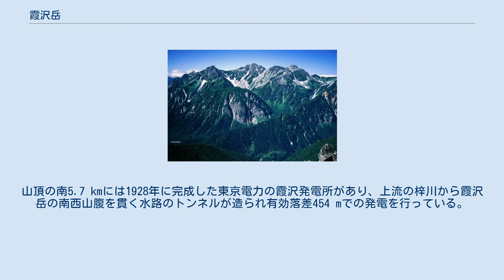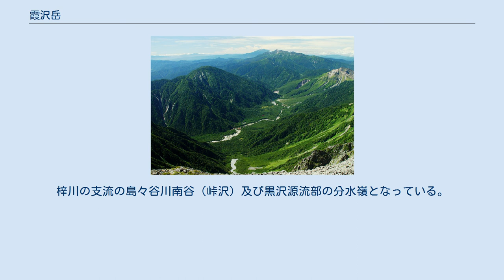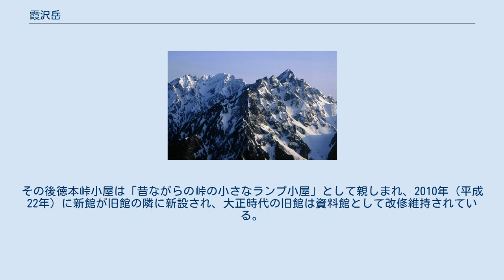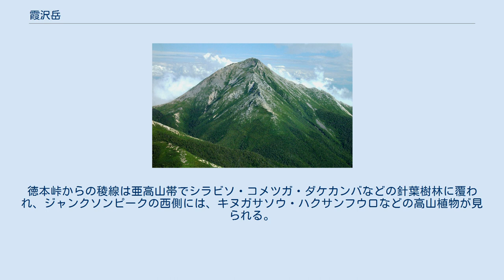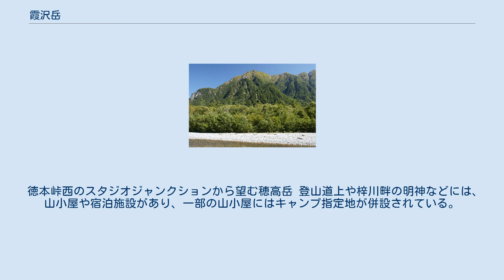霞沢岳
霞沢岳（かすみざわだけ）は、飛騨山脈（北アルプス）南部に位置する標高は2,646 mの山。
山体すべてが長野県松本市に属する。
 中部山岳国立公園内の常念山脈の最南端に位置する。
アルピコ交通上高地線新島々駅の西北西16.7 kmに位置する。
山頂部には三本槍と呼ばれる岩峰がある。
北側の上高地には梓川が流れ、山の西から回り込み南側を流れる。
その南側の梓川沿いには国道158号が通っている。
山名は南東側の梓川の支流霞沢の源流の山であることに由来する。
山体は砂岩・花崗岩・安山岩・角礫岩など複雑な構成となっている。
山頂の南5.7 kmには1928年に完成した東京電力の霞沢発電所があり、上流の梓川から霞沢岳の南西山腹を貫く水路のトンネルが造られ有効落差454 mでの発電を行っている。
日本二百名山に選定されている。
 上高地では、穂高連峰に対峙した背後の山であり、登山道は徳本峠（とくごうとうげ）からの道しかなく、縦走路から外れるため、訪れる人もあまり多くない。
しかしながら、この山から見る穂高連峰や笠ヶ岳の展望は特筆に価し、ガイドブックや登山地図などでよく紹介される。
日本画家の加藤美代三が霞沢岳の風景を描いている。
 長野県松本市の常念山脈南部に、標高約2,140 mの徳本峠（とくごうとうげ）がある。
梓川の支流の島々谷川南谷（峠沢）及び黒沢源流部の分水嶺となっている。
江戸時代の寛文年間から、島々から徳本峠を越える道は木材の搬出や炭焼きなどの生活を支えるルートであった。
弘化年間に徳本峠から上高地へ下った白沢出合に「徳吾の小屋」の牛番小屋があったことが、「徳本峠」の名称の由来の一説とされている。
1894年（明治27年）に志賀重昂が徳本峠越えを行った。
1895年（明治28年）測量の国土地理院の5万分の1の地形図には徳本峠の名称が記されていた。
1923年（大正12年）に上高地温泉株式会社が徳本峠小屋を開業。
1927年（昭和2年）に上高地が日本新八景に選定されると、徳本峠越えの上高地へのルートがメインルートとし多くの人に利用された。
1933年（昭和8年）に上高地にバスが乗入れられると、徳本峠を利用する人は少なくなった。
その後徳本峠小屋は「昔ながらの峠の小さなランプ小屋」として親しまれ、2010年（平成22年）に新館が旧館の隣に新設され、大正時代の旧館は資料館として改修維持されている。
その旧館（休憩所）は2011年に国の登録有形文化財に登録された。
 日本山岳会の創設者の一人である小島烏水が1902年（明治35年）夏に、沢渡から霞沢を登り霞沢岳の稜線を越えて上高地に入った記録が残されている。
1913年（大正2年）にはウォルター・ウェストンが、八右衛門沢から登頂した。
 上高地の明神及び島々谷からの登山道が開設されている。
それぞれのルートは徳本峠で常念山脈の稜線伝いの登山道に合流する。
徳本峠からの登山道は1984年（昭和59年）に開設され、それ以前は八右衛門沢などからのバリーションルートのみであった。
山頂には二等三角点が設置されている。
北側の六百山には登山道がない。
徳本峠のすぐ西側には、「スタジオジャンクション」と呼ばれる穂高岳の見晴らしの良い展望地がある。
徳本峠からの稜線は亜高山帯でシラビソ・コメツガ・ダケカンバなどの針葉樹林に覆われ、ジャンクソンピークの西側には、キヌガサソウ・ハクサンフウロなどの高山植物が見られる。
山頂付近は森林限界を越える高山帯で、K1ピーク、K2ピークと呼ばれる急峻な岩尾根のピークがありハイマツが分布している。
 徳本峠西のスタジオジャンクションから望む穂高岳 登山道上や梓川畔の明神などには、山小屋や宿泊施設があり、一部の山小屋にはキャンプ指定地が併設されている。
最寄りの山小屋は、徳本峠にある徳本峠小屋。
上高地には東京医科大学医学部の上高地診療所（夏山診療所）が開設されている。
 霞沢岳から望む穂高岳 奥穂高岳から望む上高地と霞沢岳 右端は焼岳、遠景は乗鞍岳 常念山脈の最南部に位置し、梓川と上高地を挟んで焼岳と穂高岳が対峙している。
 源流となる以下の信濃川水系梓川の支流の河川は、日本海へ流れる。